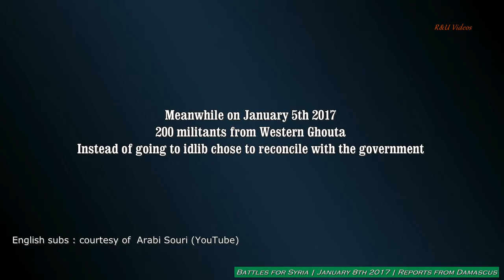January 8th 2017 Updates, Battles for Syria